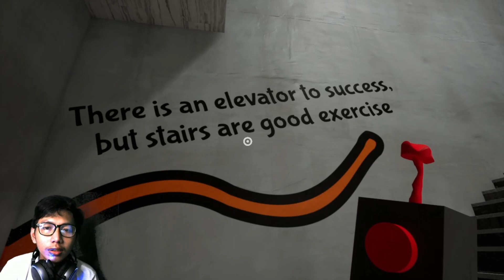CUMAN DIMANFAATIN OLEH SI BANBAN - GARTEN OF BANBAN 2 INDONESIA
Jadi dividio kali ini kita disuruh suruh oleh orang yang tidak dikenal dan ternyata itu si banban yang cuman manfaatin doang ...

Donasi Seikhlasnya agar bisa membeli alat yang lebih baik:")

TERIMAKASIH:)